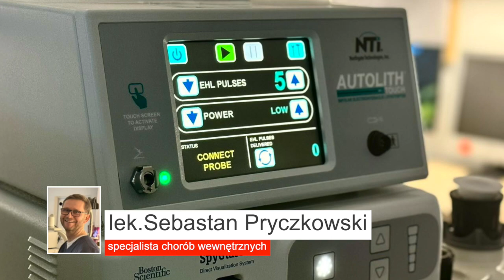Rewolucja w Diagnostyce: Nowoczesna Cholangioskopia w Szpitalu Kościerzynie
Szpital Specjalistyczny w Kościerzynie wprowadza zaawansowaną technologię cholangioskopii, znacząco zwiększając efektywność diagnostyki dróg żółciowych. Ta innowacyjna metoda pozwala na precyzyjne badanie i szybsze wykrywanie chorób, w tym nowotworów złośliwych, ułatwiając efektywne leczenie pacjentów.